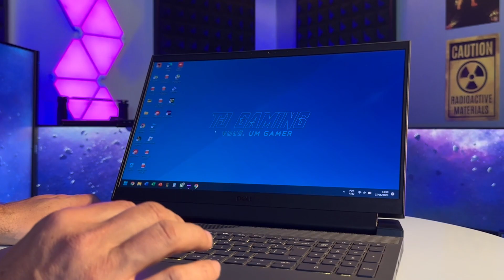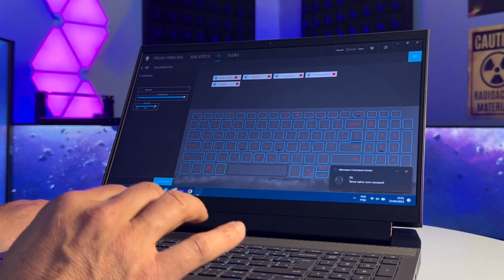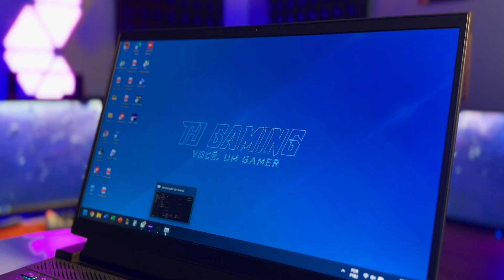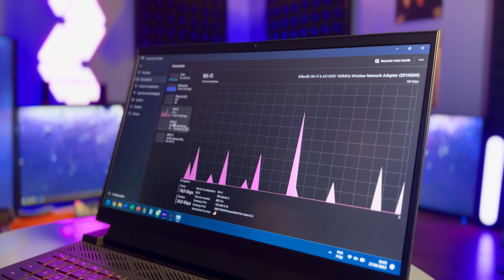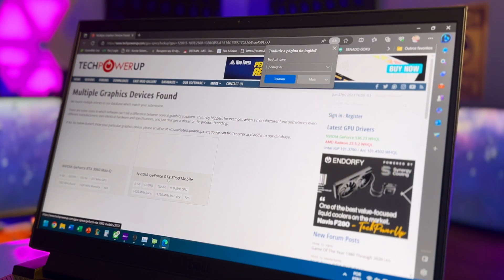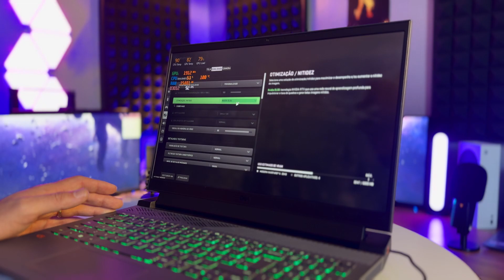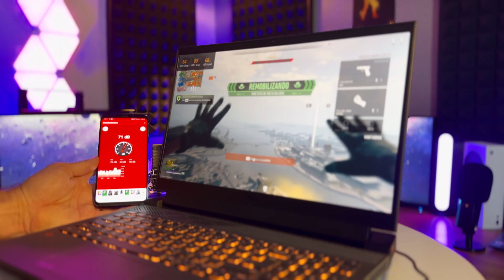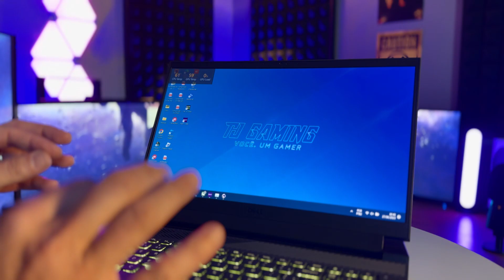MELHOR NOTEBOOK GAMER CUSTO BENEFICIO 2023 p/ Jogar, editar e fazer Live I Dell G15 RTX3060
link do Dell G15

Fala Gamers, blz? No vídeo de hoje vamos trazer um review sobre o notebook mais procurado pra jogar, editar e vídeos e fazer lives. O G15 5520 da DELL equipado com a RTX 3060 de 6gb.

+ Link separado com todas as peças do PC:

🕒🕒 MELHORES MOMENTOS 🕒🕒

OUTROS PRODUTOS QUE RECOMENDO:

Headsets:
+ Custo Beneficio

Teclado Mecanico
+ Custo Beneficio

Mouse Gamer
+ Custo Beneficio